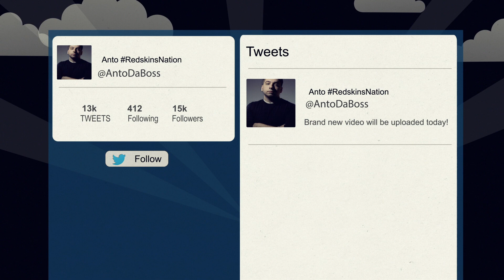Madden 25 Ultimate Team Next-Gen PS4 : Hunt For A Playoff Berth! Ep.8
Welcome to my Ultimate Team series in Madden NFL 25. Here you will find high-quality, entertaining gameplay and enthusiastic card openings from yours truly. Sit back, give this video thumbs up, and enjoy!